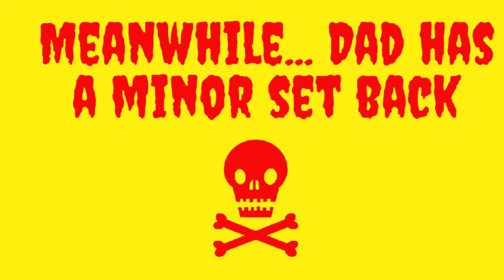PUMPKIN PATCH FUN! ENCHANTED COUNTRY PUMPKINS 🎃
Hi guys! Hope you guys enjoy this video of me and my family at our first pumpkin patch of this year! I had so much fun racing my dad and my Nina! Thanks for all the love and support!